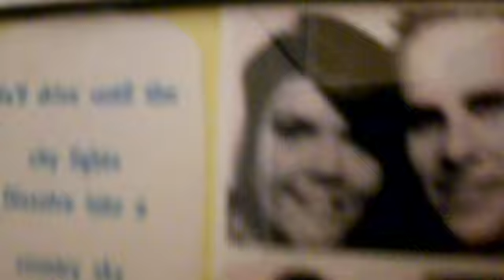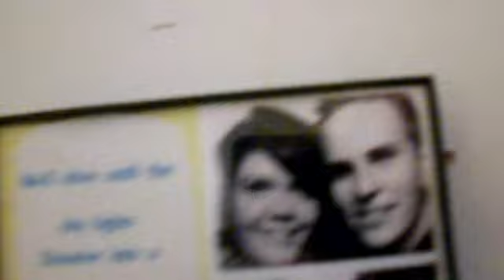Skunks Smell Bad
Im back and im aware i say that everytime haha